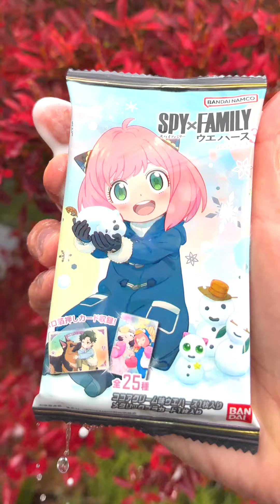Spider-Challenge Funny Video😂😂😂